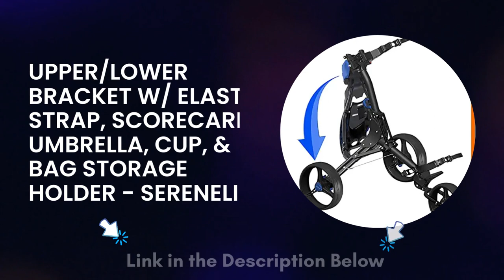Upgrade Your Golf Game |SereneLife 3 Wheel Golf Push Cart - Lightweight Folding Golf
Upgrade Your Golf Game |SereneLife 3 Wheel Golf Push Cart
HANDLE WITH A CHANGE IN HEIGHT: The padded, ergonomic handle of the collapsible golf bag push cart can be raised or lowered to suit a variety of pushing positions and users of varying heights. carries no more than 33 pounds. WHEEL BEARING BALLS: The SereneLife push-pull golf bag roller cart's three ball-bearing wheels provide balance, ease of mobility on the course, and traction on all surfaces for a smooth roll. SYSTEM FOR SIMPLE BRAKES:

Upgrade Your Golf Game |SereneLife 3 Wheel Golf Push Cart - Lightweight Folding Golf  great
This lightweight push cart walk golf cart's simple and quick braking system prevents it from rolling away when parked. Another special scorecard, stockpiling compartment, and cup holder are likewise included.
Upgrade Your Golf Game |SereneLife 3 Wheel Golf Push Cart - Lightweight Folding Golf great features